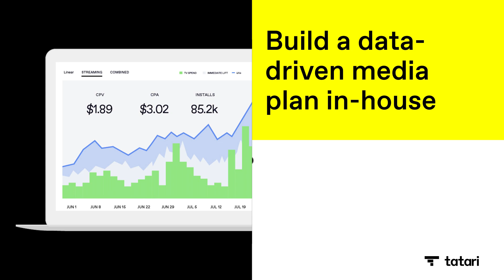Tatari - Branding Ad 5